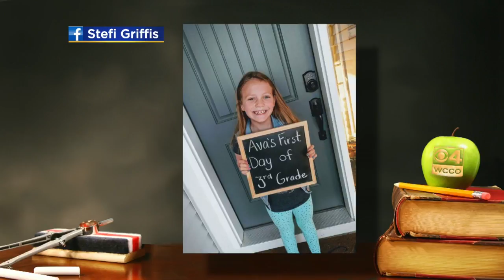Even More WCCO Viewers Share Their Back-To-School Pics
The 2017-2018 school year began Tuesday for most students in Minnesota (0:50). WCCO This Morning - September 4, 2017